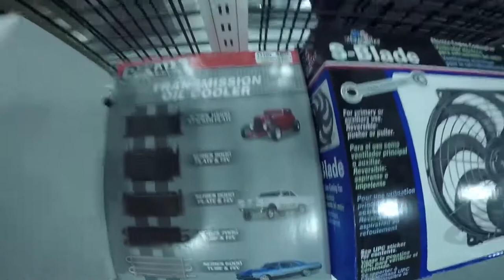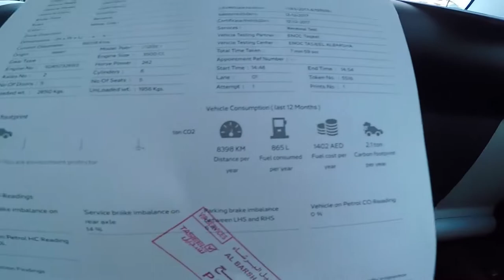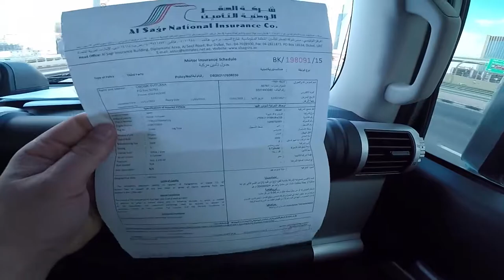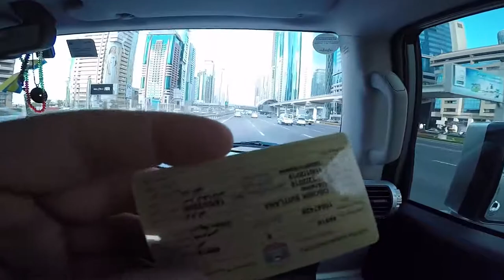ДУБАЙ ГЛАЗАМИ АВТОМОБИЛИСТА / АВТОСЕРВИС В ЭМИРАТАХ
VLOG 84 - Прохождение техосмотра в Дубае. Эмираты любят автоспорт и супер-корчи. Покатушки с браткой Сеифом по городу. Навестили друзей в Автосервисе
ТРЕКЛИСТ:

00:00 - 00:41 - Noah Cyrus - Again ft. XXXTENTACION (Galactic Marvl Remix)
02:36 - 04:00 - Prohibeo - LEOPARD (PROD. BLVC SVND)
07:38 - 08:19; 09:34 - 09:57 - Night Lovell - Shaded Summers
09:59 - 10:14 - Dillon Francis - Say Less (ft. G-Eazy) (AR Remix)
11:04 - 11:44 - Jochen Miller & Cuebrick - In The Dark (Ruby X Voldex X Thomas Remix)
11:59 - 12:19 - Unlike Pluto - Let It Bleed (feat. Cristina Gatti)
17:36 - 18:23 - Night Lovell - Deira City Centre
Благодарим за интерес к нашему творчеству! ;)